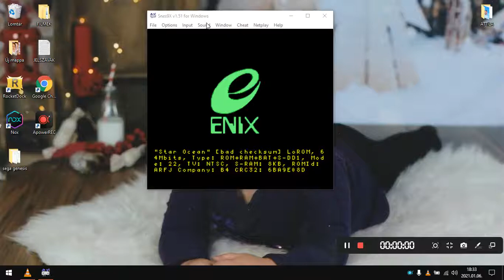Star Ocean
Star Ocean is a role-playing video game that is played from a top-down perspective.The player navigates a character throughout the game world, exploring towns and dungeons and interacting with non-player characters. Unlike the original game, the PlayStation Portable remake includes a world map for the player to navigate.

In progressing through the game, the player is able to recruit up to eight additional characters to travel alongside the protagonist; some recruitments happen automatically, while others only happen depending on the previous actions and options taken by the player. Though only 8 characters can be recruited in a playthrough, ten characters are available to be recruited, and as a result not all characters can be recruited in one playthrough of the game. Certain characters cannot be recruited unless the players party is a specific size, or the players has made specific story decisions. In First Departure, players have the option of recruiting characters they did not previously have the option of adding to their party.

Developer(s) tri-Ace (SFC)
Tose (PSP)
Publisher(s) Enix (SFC)
Square Enix (PSP)
Director(s) Joe Asanuma
Producer(s) Yoshinori Yamagishi
Designer(s) Masaki Norimoto
Programmer(s) Yoshiharu Gotanda
Artist(s) Meimu
Writer(s) Yoshiharu Gotanda
Composer(s) Motoi Sakuraba
Series Star Ocean
Platform(s) Super Famicom, PlayStation Portable, Nintendo Switch, PlayStation 4
Release Super Famicom
JP: July 19, 1996[1]
PlayStation Portable
JP: December 27, 2007[3]
NA: October 21, 2008[2]
PAL: October 24, 2008[4]
PlayStation 4 & Switch
WW: December 5, 2019[5]
Genre(s) Action role-playing
Mode(s) Single-player